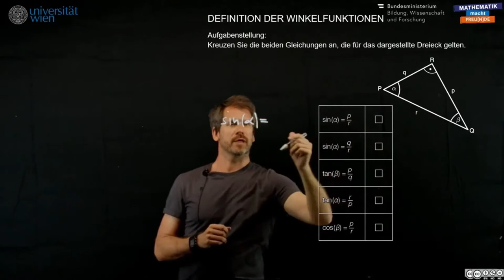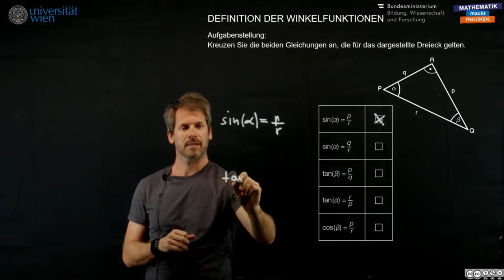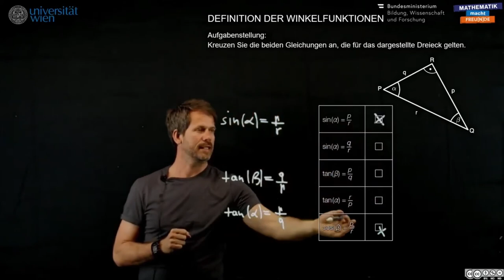Definition der Winkelfunktionen